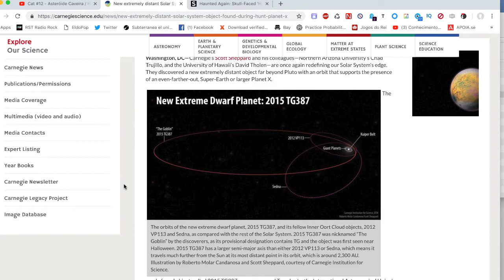CAT #14 - Adendo - Live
Um adendo à live de duas partes, colocando o material que faltou mostrar.

IMPORTANTE:  O ASTERÓIDE HALLOWEEN NÃO OFERECE RISCO NENHUM À TERRA!